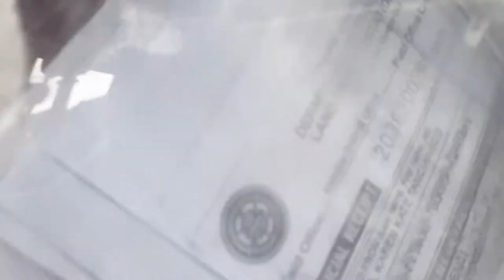IDLE Solenoid issue Fix will it also fix my idle issue? Nissan B13